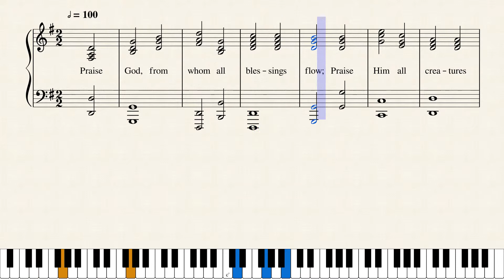PRAISE GOD FROM WHOM ALL BLESSINGS FLOW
PRAISE GOD, FROM WHOM ALL BLESSINGS FLOW was written by Thomas Ken. This is a NEW TUNE for it.
Thomas Ken, D.D, was born at Berkhampstead in 1637. He was a Fellow of New College, Oxford, served in various Church of England parishes, and was Bishop of Bath and Wells. He was noted for his opposition to immorality in the Dutch and English royal houses, his pious and gentle spirit and his refusal with Seven Bishops to read the Declaration of Indulgence, for which they were imprisoned in the Tower but later acquitted.
He ministered to prisoners and those suffering, and retrenched his own estate to help them. His Morning, Evening and Midnight hymns are still sung. He died in 1711 after living for some years at Longleat at the invitation of his friend Lord Weymouth. This was because he refused to take the oaths when William 111 came to the throne in 1711 and he was deprived of his living.
has lists of all my music scores as well as my writings. The music has links to Musescore.com where that may be heard and downloaded (free). You may also listen to my latest scores on YouTube Channel named Merle Lamprecht. I’m currently revising many old scores.
My poetry and writings may also be downloaded (free). A new addition is my 3rd book of poetry, FOR MY FATHER. These were written after the death of my father in 1982. They are personal, but have a wide application.  Blog: CELEBRATE EASTER WITH SONG